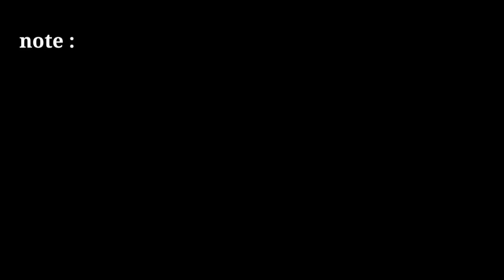no copyright green screen news effects | free green screen news frame | no copyright breaking news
news template

2021 news green screen template

news frame

news effect

4k free green screen footage news style lower third. 4 type

only tips